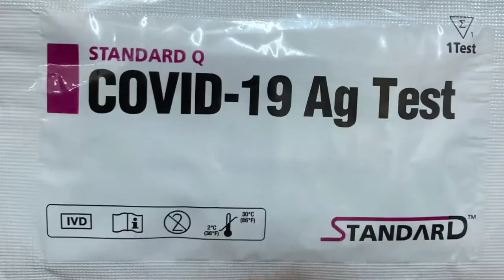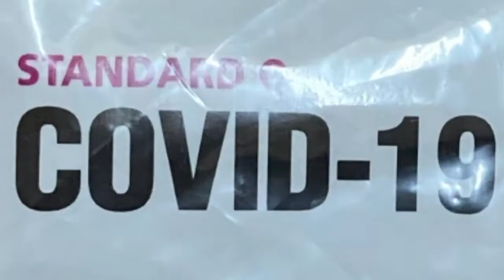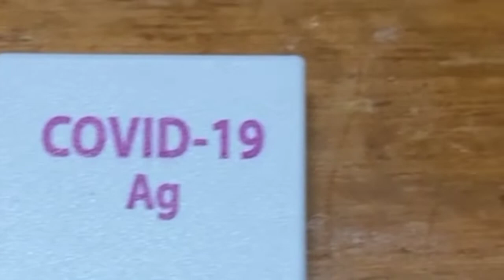COVID-19 Antigen Test Kits || Swab Test [by Sir Ralph]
"Test Kits Courtesy of Sir Ralph & Co."

Thank you so much for visiting on my channel, hope you enjoy and LIKE this video. Peace and God bless everyone🙏